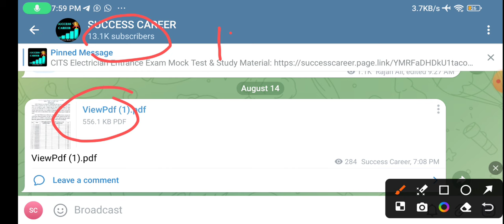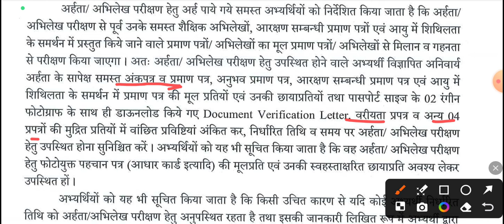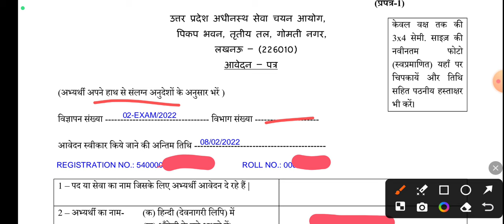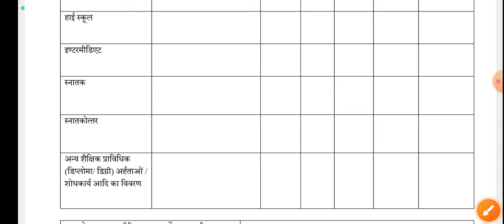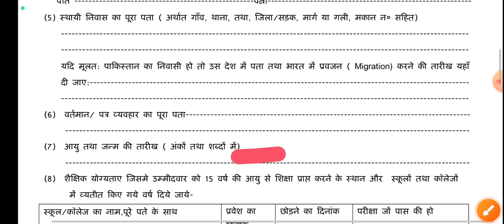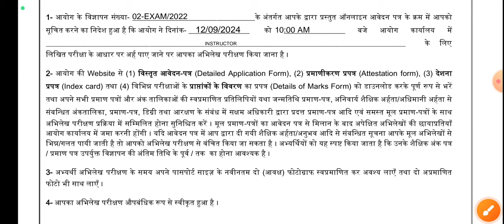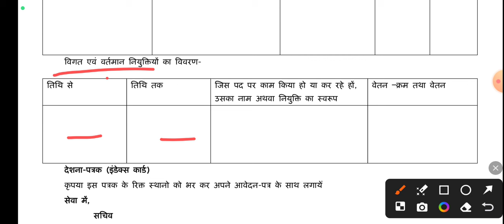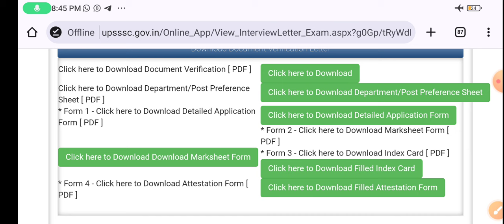UP ITI Instructor Document Verification 2024 | कौनसे Document लेकर जाना है? सभी फॉर्म को कैसे भरें?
Regards:-
SUCCESS CAREER